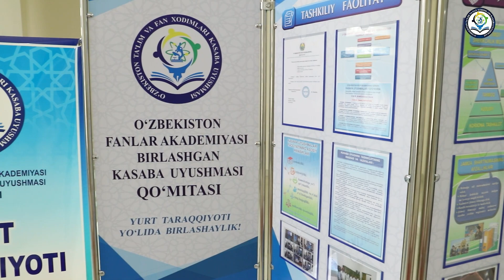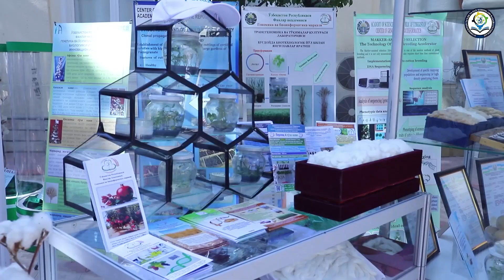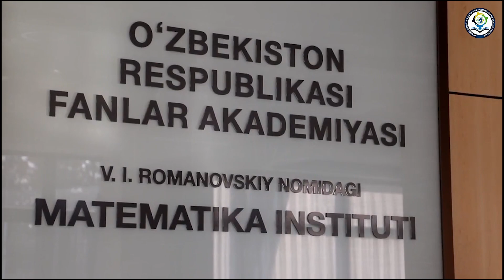11-noyabr - "Kasaba uyushmalari kuni"